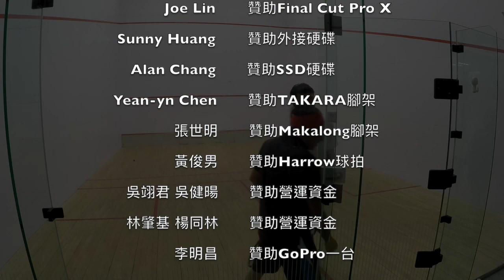2020 青年盃 男C 許家豪 vs 鄒東霖 11-9 / 16-14